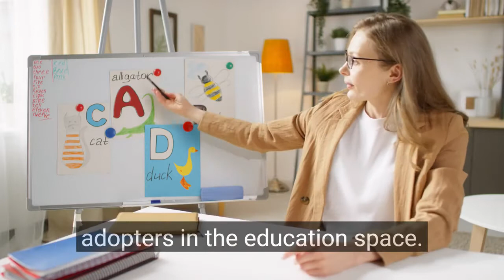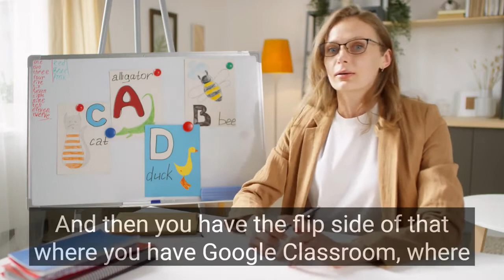Data Strategy in the Education Sector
Hear Data Crunch's CTO James Thomas talk about how the education sector has struggled implementing technology during the pandemic, and how Teach Beacon can help.